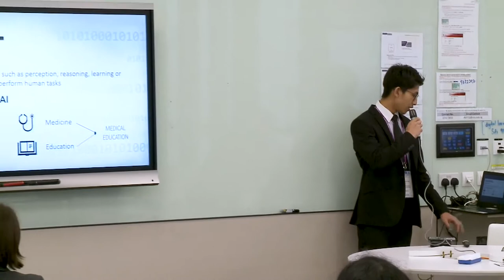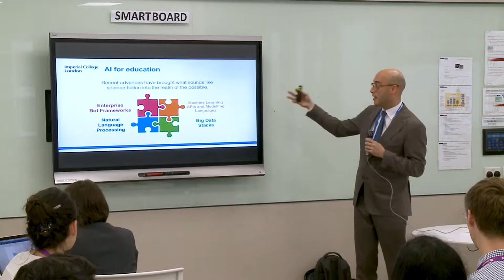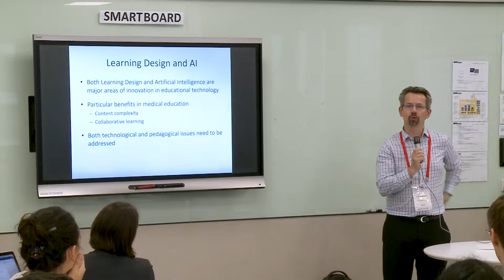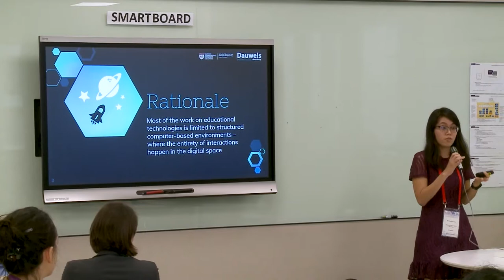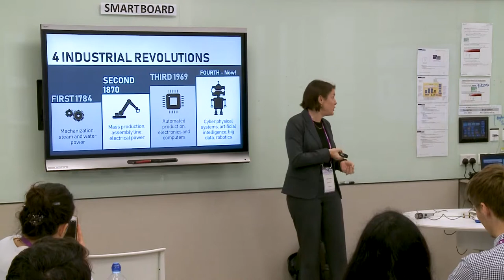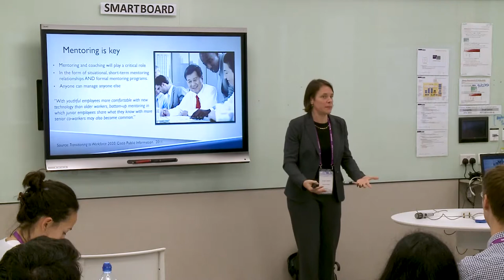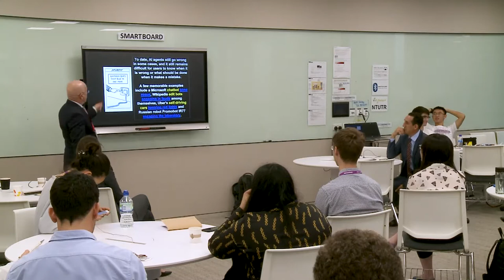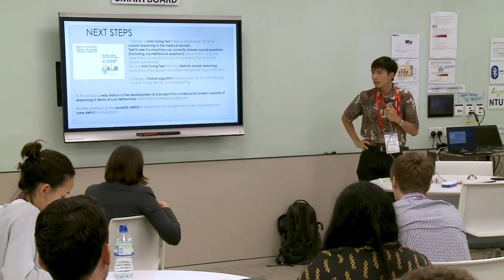Symposium 2 - Artificial Intelligence in Medical Education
Chairperson: A/Prof Nabil Zary

Current applications and challenges of implementing artificial intelligence in medical education
Mr Chan Kai Sang
Lee Kong Chian School of Medicine, NTU Singapore

Rethinking teacher – student interaction through AI enabled feedback and grading
Mr Gideon Shimshon

Artificial intelligence and learning design: technical and pedagogical opportunities
Prof James Dalziel
University of Divinity, Australia
Review of technologies for automated analysis of co-located, real-life, physical learning environments
Ms Chua Yi Han Victoria
Nanyang Technological University, Singapore
Higher education in the era of the 4th industrial revolution
Dr Nancy Gleason
Yale-NUS College

Rise of artificial intelligence in and its implications on educational systems and practices
Mr Paul Gagnon
Lee Kong Chian School of Medicine, NTU

Medical artificial intelligence
Dr Melvin Chen
National Technological University, Singapore